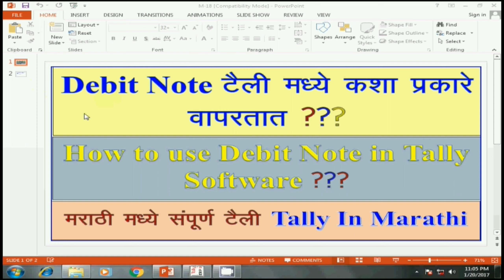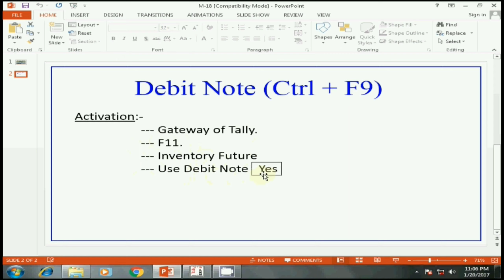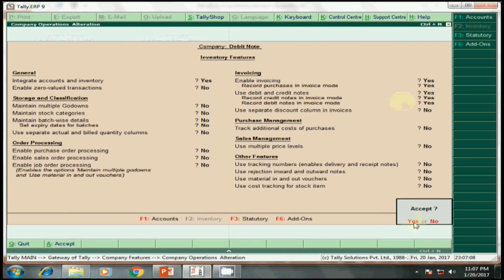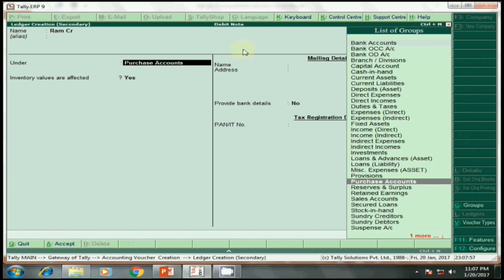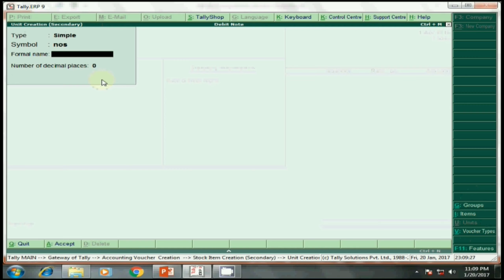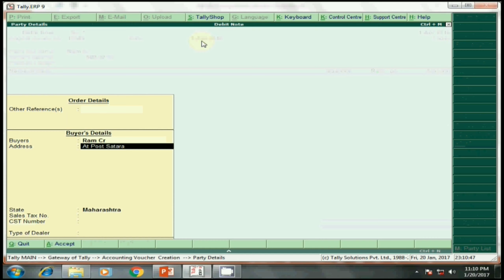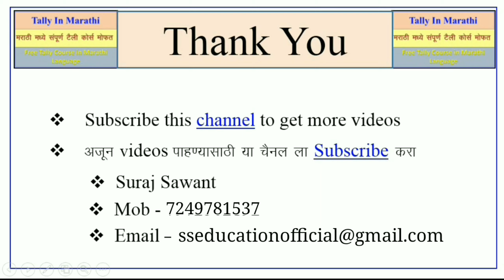Debit Note in Tally in marathi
SS Education, tally, tally erp9, tally ERP9, s s education
debit note entry example,
what is debit and credit in tally,
purchase return entry in tally erp 9,
tally debit credit rules,
credit note entry accounting entry,
how to make debit note in excel,
how to make debit note in word,
sales return comes under which head in tally,
tally full course in marathi, tally course, tally in marathi, tally course, tally full course